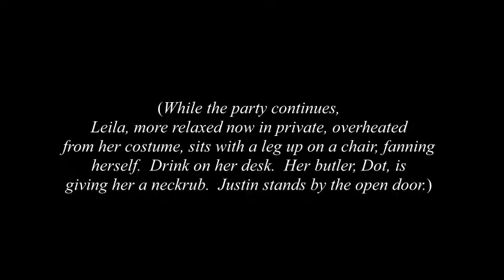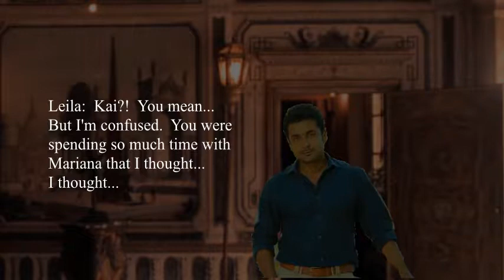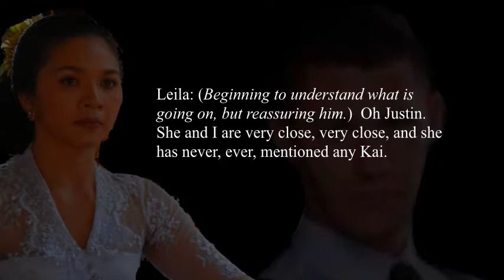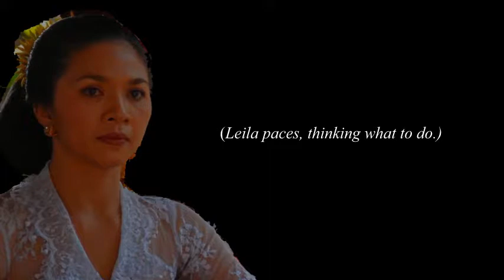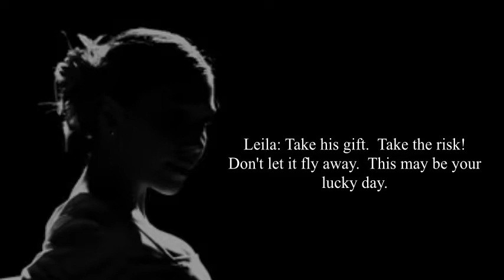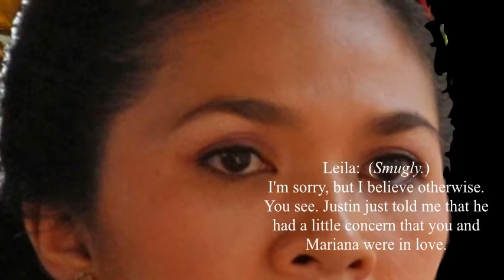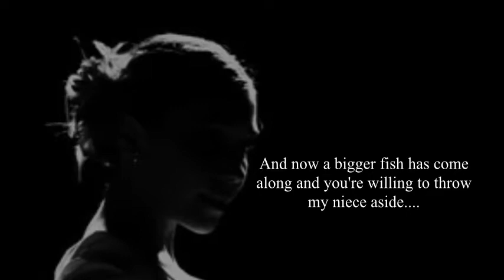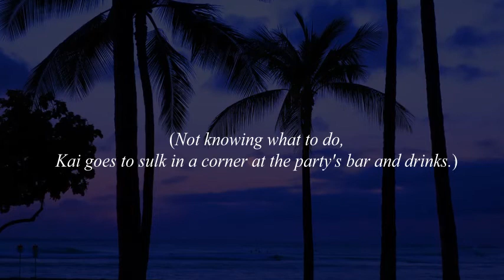Exc. 13 of 16 Scene for Mezzo soprano, The Scarlet Messenger, Act III Sc. 2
On the Wings of the Scarlet Messenger
An Opera in Four Acts
Music and Libretto by James Nathaniel Holland (some of the masterful dialogue of H.J. taken directly from the novel, this scene in particular)
Based on the novel "On the Wings of a Dove" by Henry James

Setting:  The Fictional Southeast Asian Island of Soon Rafa, Present day

SCENE SYNOPSIS:
Act III, Scene 2:  Leila (Mezzo Soprano) takes a break from the festivities and to try out her plan to obligate Justin (tenor) via sympathy into a romantic relationship with her niece Mariana.

However Justin, on seeing Kai (bass baritone), at the door takes the opportunity to introduce the new love of his life and tell Leila they are ready to leave the country.

Leila, ever wise, knows this is the man Mariana has been seeing and when Justin leaves, she confronts Kai on his plan to make big financially with this "fake" relationship he will have with Justin.

Kai denies any such thing.  Leila tries to give him a little extra cash if he will just leave the island and her niece for good, but he refuses.  A bribe turns into a threat and Kai returns to the party.

Great scene for mezzo soprano, tenor and bass.

Chapters:
Leila and Justin introduces Kai 0:00
Duet "Take His Gift" (Leila and Kai) 2:35